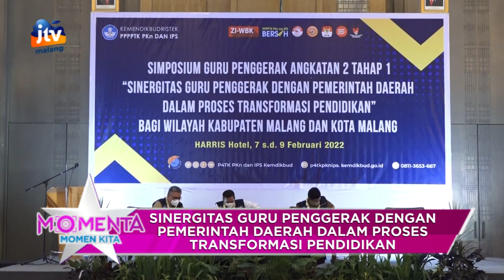Simposium Guru penggerak Angkatan 2 Tahap 1 SEGMEN 3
bagi Wilayah Mitra Kota Malang dan Kabupaten Malang
Lagu
Uplifting Inspiring Upbeat Corporate
Artis
MorningLightMusic
Album
morninglightmusic.io
HAAWK for a 3rd Party (atas nama MorningLightMusic); LatinAutorPerf, HAAWK Publishing, BMI - Broadcast Music Inc., LatinAutor, Songtrust, dan 11 Lembaga Manajemen Kolektif